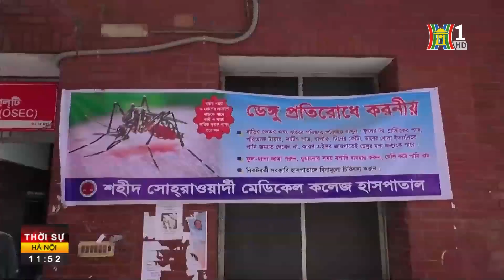Ukraine tuyên bố giành làng chiến lược gần Bakhmut | Tin Nga - Ukraine mới nhất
Quân đội Ukraine khẳng định giành quyền kiểm soát ngôi làng Klishchiivka chiến lược gần thị trấn Bakhmut ở tỉnh Donetsk, coi đây là bàn đạp để tiến về các mục tiêu xa hơn.